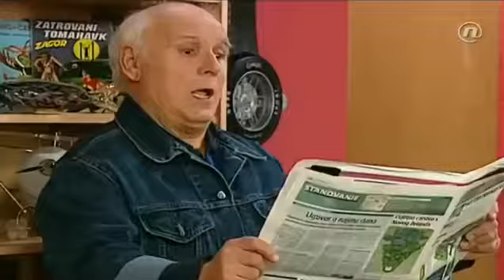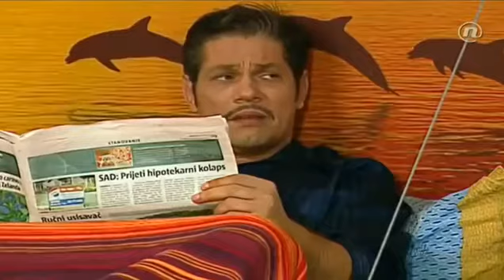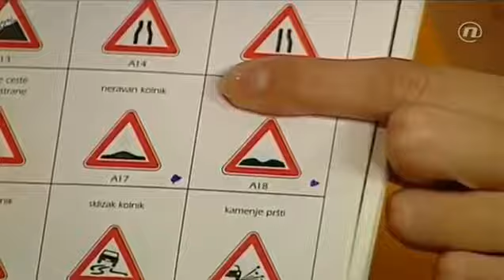Zauvijek susjedi 24 epizoda